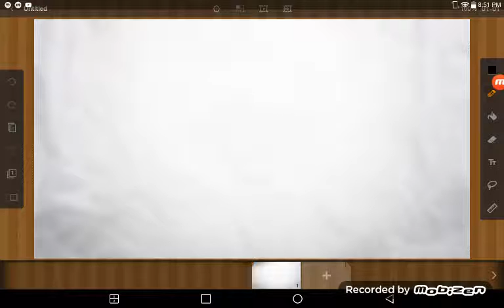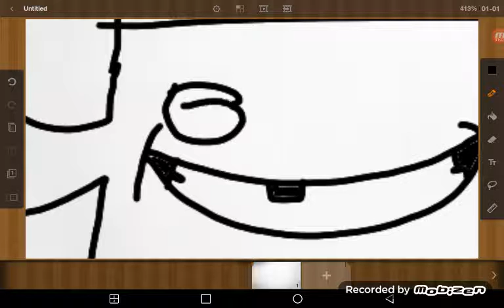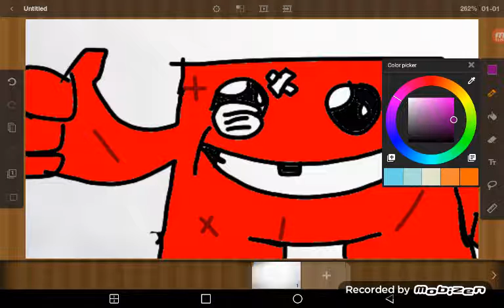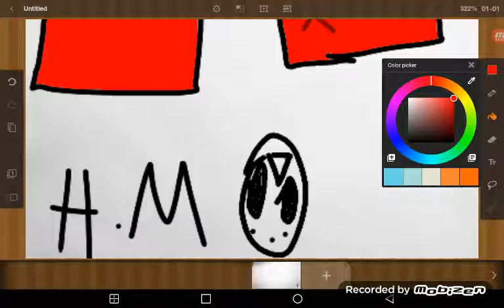Let's Draw Super Meat Boy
Game by: Edman Mcmillen